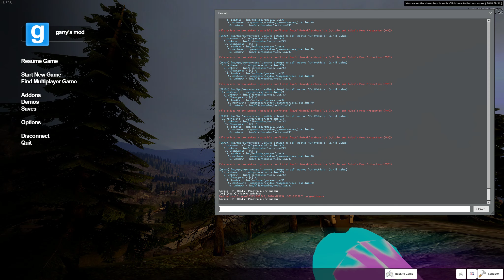oh my...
PS4: Haysha71
XBOX ONE: ClicekedWeevil
STEAM:    [PP] [Red λ] Pipatra